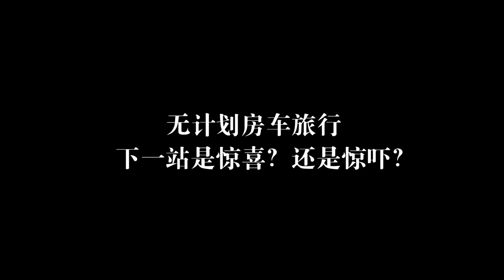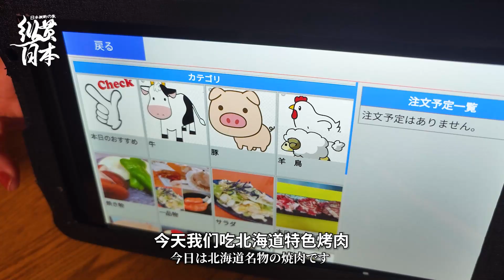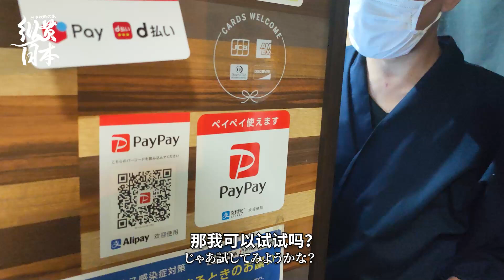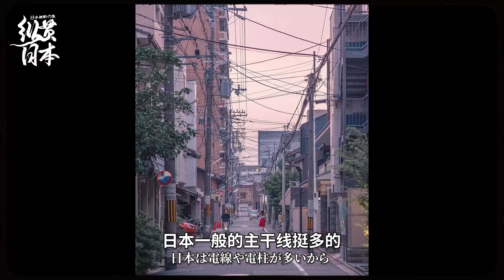中国人肯定吃不了！生牛肉加生鸡蛋，是黑暗料理还是人间美味？【纵贯日本07】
享受！这次在以欧洲风格建筑出名的美瑛町，一边喝啤酒一边吃烤肉！生牛肉和生鸡蛋真是绝配，一口吃下的爽快感大家能感受到吗？

Yahoo!

WeChat - wanoyumehouse